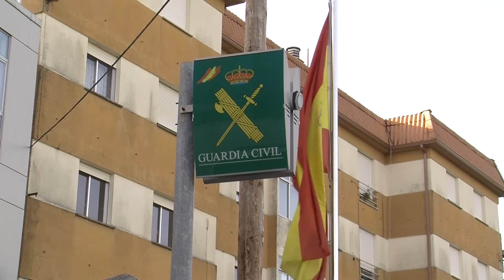10092019 02 DETENCIONS